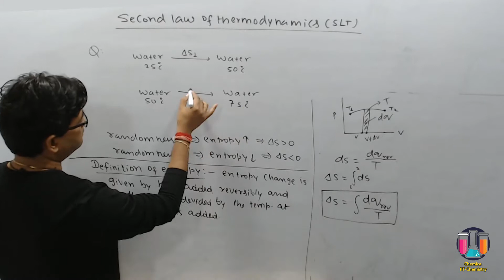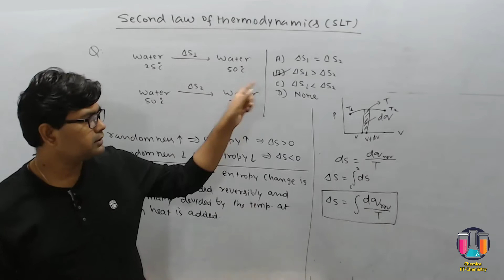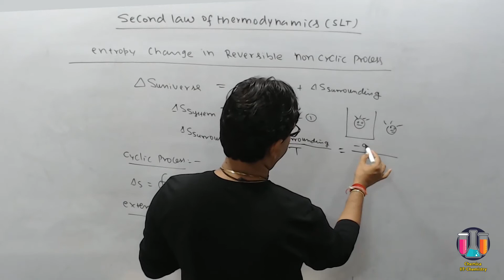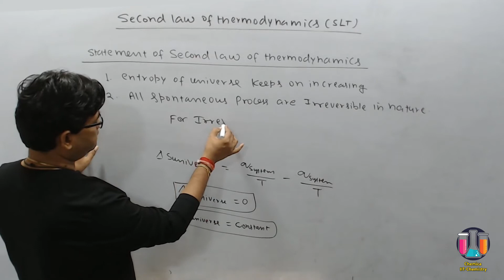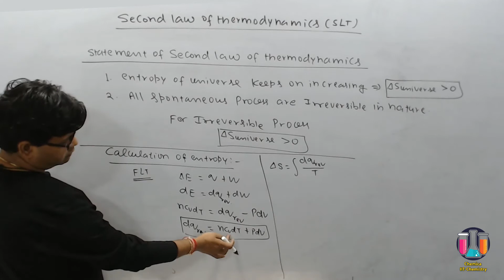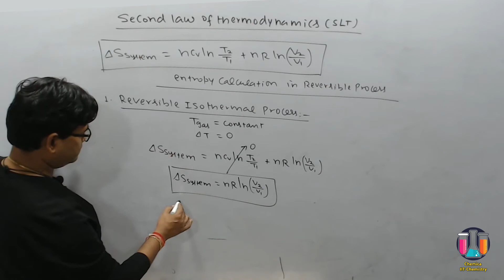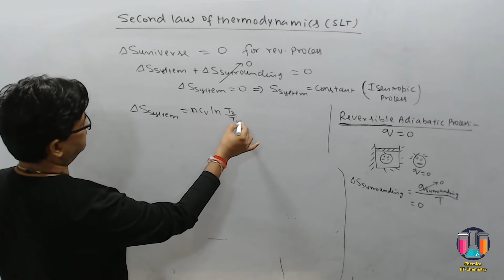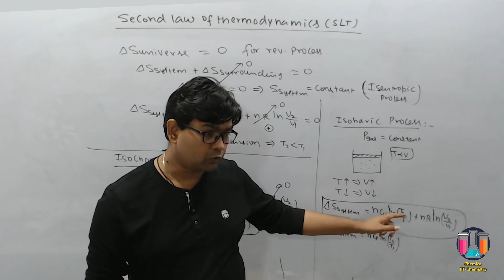Day-16(Lecture-2) 25 Days Revision Course For IIT/JEE-MAIN/NEET-2020 By DSSir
Day-16(Thermodynamics Second Law)
Lecture-1: [2:00pm]
Lecture-2: [6:00pm]
(b)In this Videos You Will learn about Calculation of Entropy in different Process with numerical.
Lecture-3: [9:00pm]
(c)In this Videos You Will learn about How to Calculate Entropy in Irrversible Process and its Numerical.
You Can Download Chemica App

Dear Students

1. Development of concept of chemistry through recorded video lecture

2.Practice content of chemistry like DPPs,Practice Sheets, Workbook etc.

3.Doubt discussion of practice content through online doubt classes.

4.Go deep in concept of chemistry through master mind theory classes and the specific reading content.This reading content of chemistry i have prepared in last 15 years of my teaching career.

5.Built competition on All India Level by developing online testing platform " By this platform i am able to check your exam temperament your IQ and your EQ also.
1.Weekly Schedule & Target
2.Weekly Doubt Class & Theory Class
3.VIP-Group And VIP-Batch

thanks
dssir